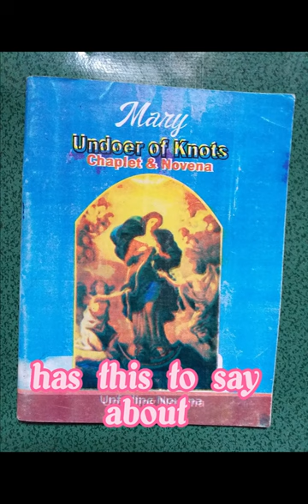Our Lady Undoer of knot novena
Novena to Our Lady Undoer of knots starts August 6th, 2023 to August 15th, 2023.